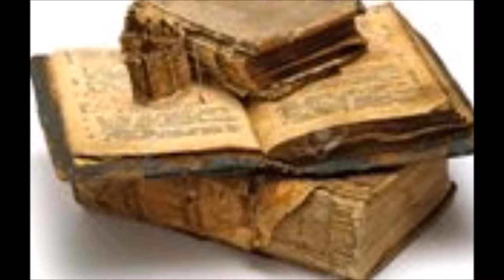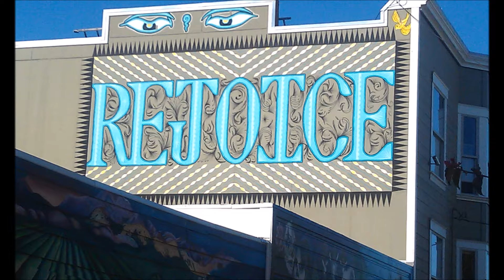The Theologicals Workin On A Building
A song written by Philadelphia raised Dan Montgomery